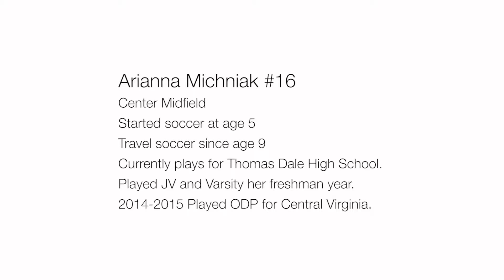Arianna Michniak Highlight Reel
Edited by CineSports